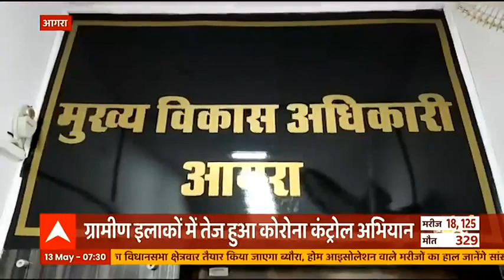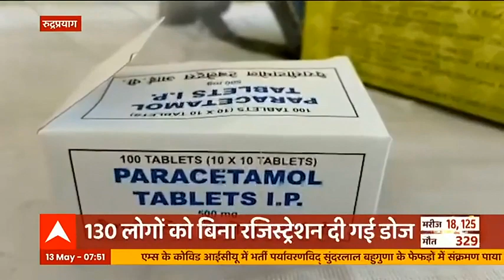Agra के ग्रामीण इलाकों में तेज हुआ Corona Control अभियान, 690 गावों में सर्वे का काम पूरा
आगरा के ग्रामीण इलाकों में तेजी से चल रहा कोरोना कंट्रोल अभियान। आपको बता दें कि अब तक करीब 690 गावों में डोर तो डोर सर्वे पूरा हो चुका है। साथ ही साथ गंभीर मरीजों को अस्पताल भी भेजा जा रहा है। इस रिपोर्ट में देखिए कैसे चल रहा है आगरा का कोरोना के खिलाफ ये अभियान।